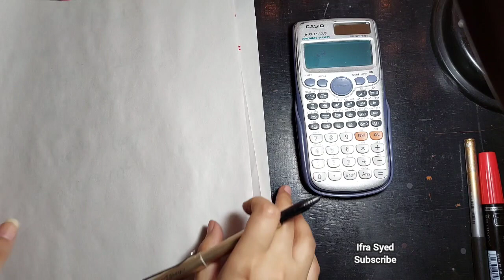10th class maths | Ex # 2.2| Question # 2 | Part # v to viii |Theory of Quadratic Equations| in Urdu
10th class | Exercise # 2.1 | Theory of Quadratic Equations | Mathematics in Urdu / Hindi

10th class mathematics chapter no 2 Theory of Quadratic Equations exercise 2.1 (Question no 1 and 2)